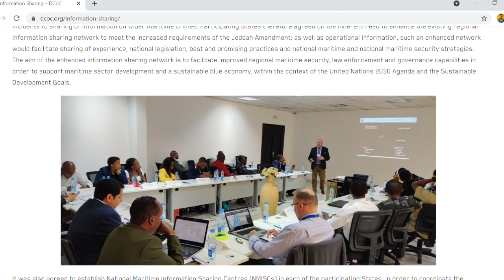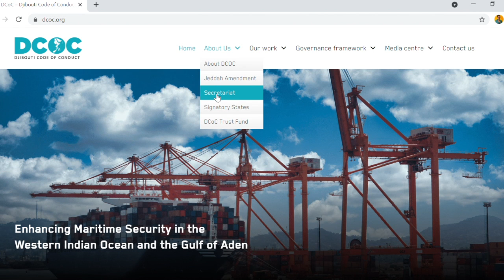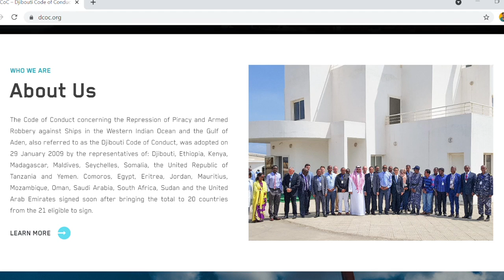Djibouti Code of Conduct 2021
Short video launching the Djibouti Code of Conduct new website.